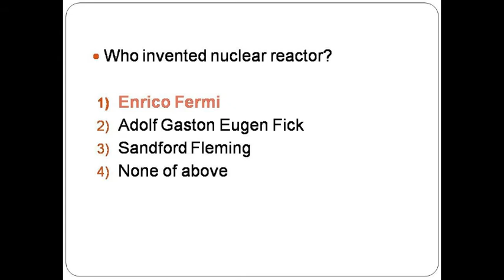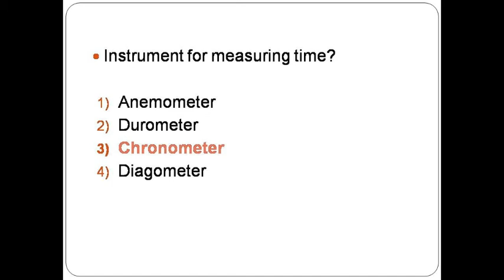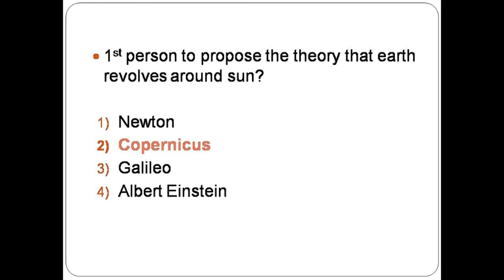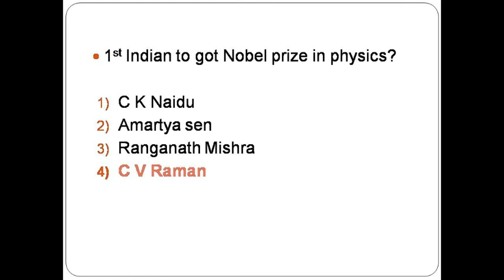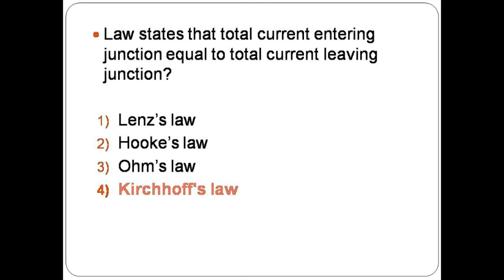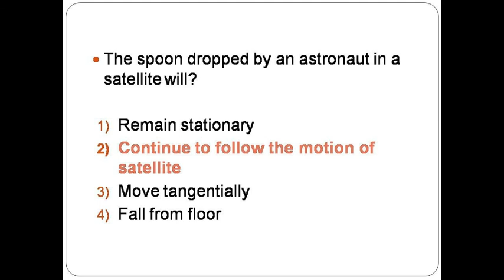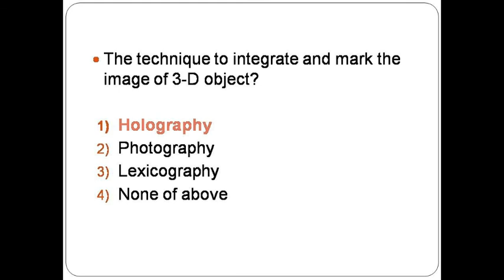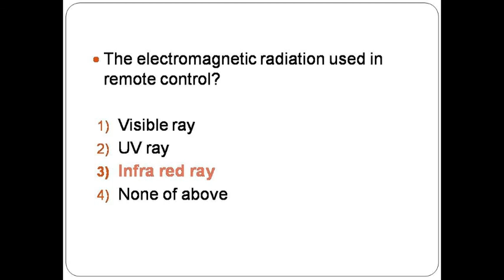ssc previously asked physics questions Malayalam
ssc previously asked physics questions helpful for ssc mts, chsl, cgl, rrb etc.